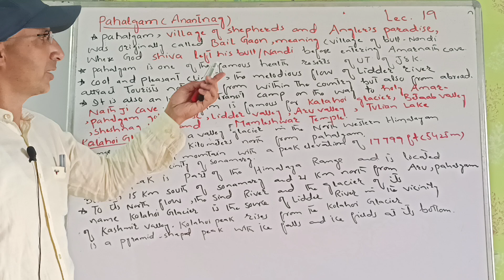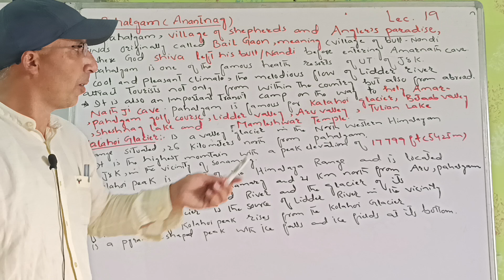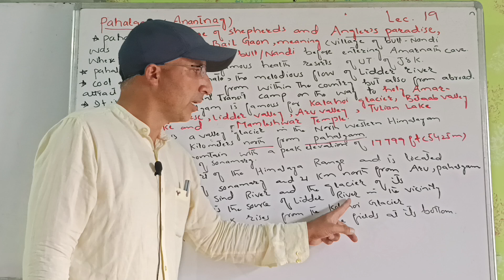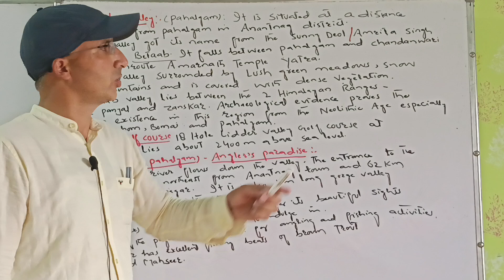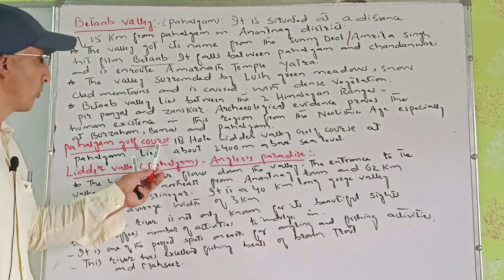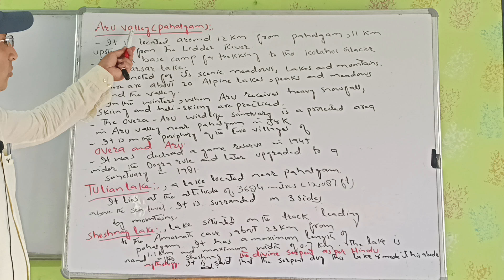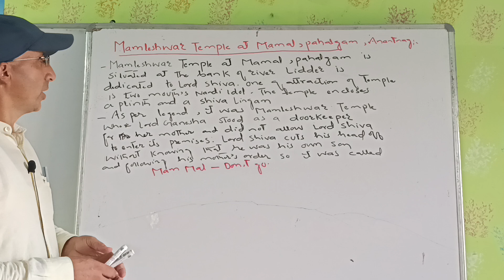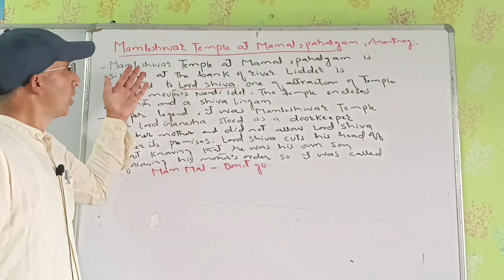pahalgam (Anantnag).... A tourist place lec. 19